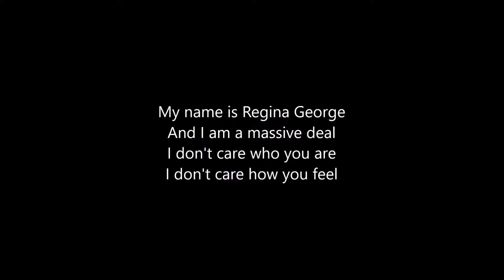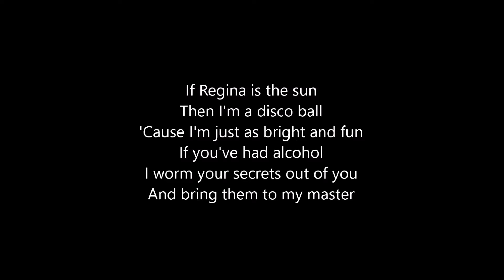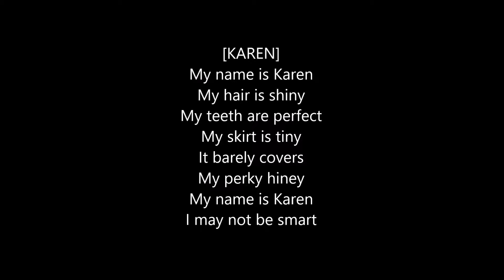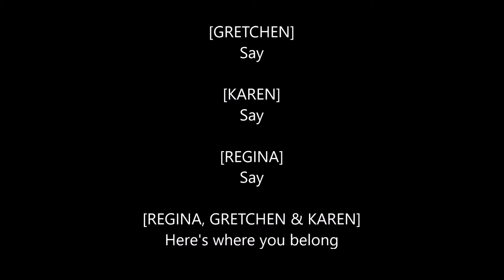Mean Girls - Meet the Plastics - Karaoke/Sing With Me: You Sing Regina, Gretchen & Karen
You sing as all three plastics! 💅💄👠

Vocals for Cady and Janis performed by Kristen Ryan.
Vocals for Damian performed by Troy Webb.

If you liked this video, please consider supporting me!